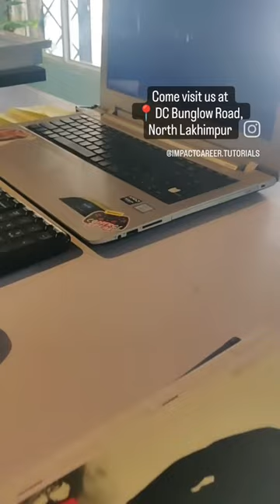Impact Career Tutorials at DC Bunglow Road, North Lakhimpur, Assam with Library & Digital classroom